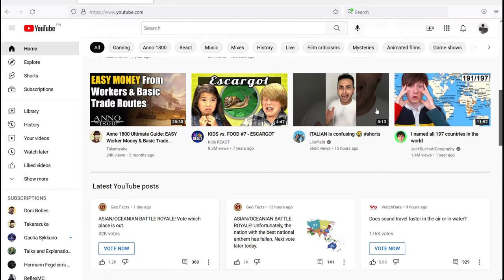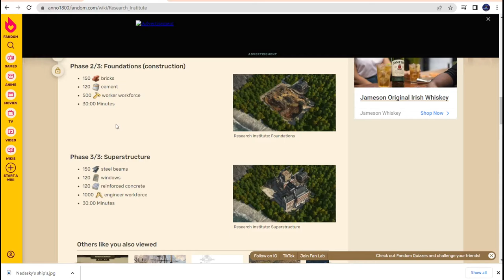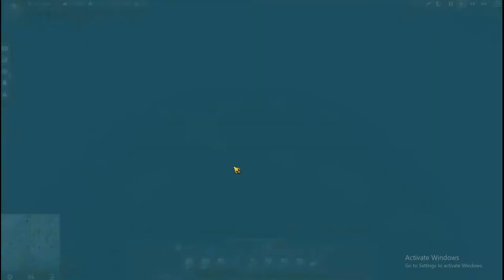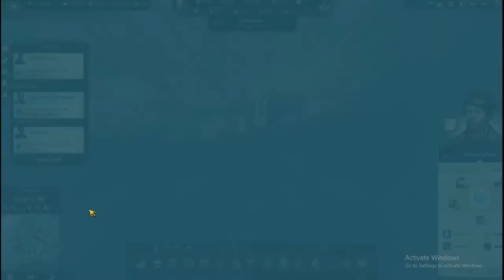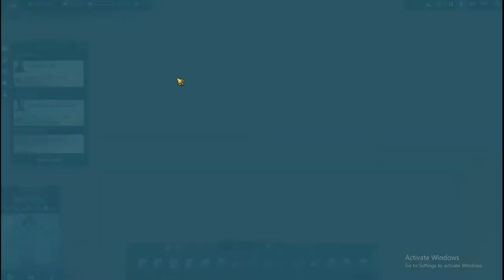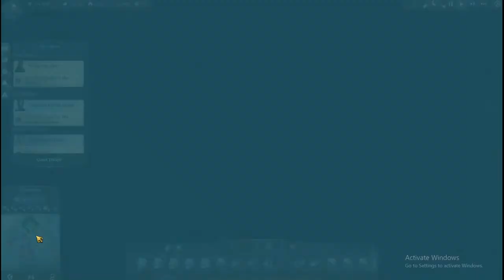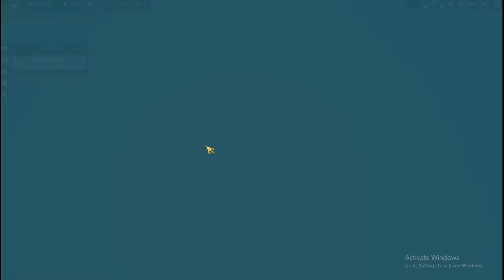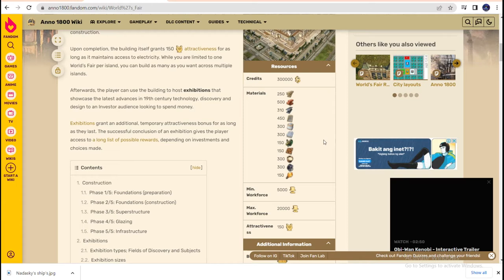Let's Build A City "Anno 1800" (Moving my Research Institute) E08 ft. Takarazuka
Mr. CJ Forysthe, the son of Artur Gasparov, he went to his YouTube page and commented a question in one of Takarazuka's videos and he said that removing the Research Institute will not get you a defeat screen, nothing happens and just rebuild it, CJ Forysthe decided if this is true or not so he tested it, did he get a defeat screen or not? Watch the entire video to find out! and Welcome to a new game in the series called Anno 1800! Here's what it's about:

Anno 1800 is a city-building real-time strategy video game, developed by Blue Byte and published by Ubisoft, and launched on April 16, 2019.